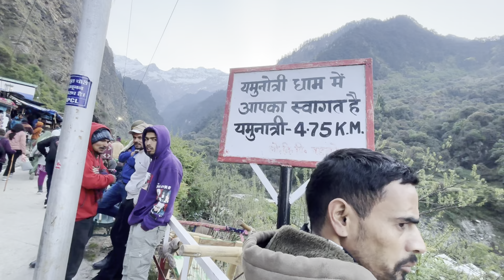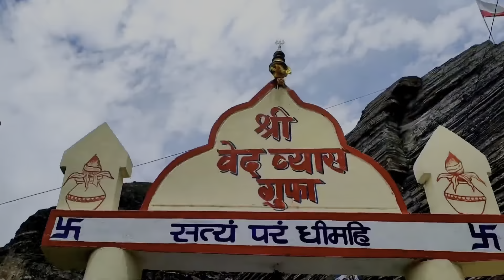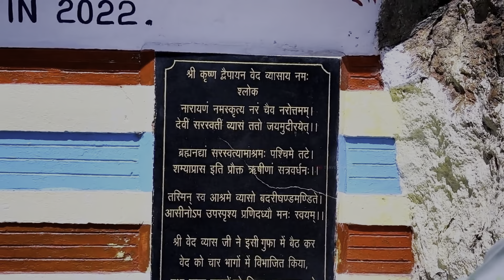Char Dham Yatra 2024 Complete Information | चार धाम यात्रा सम्पूर्ण जानकारी | Kedarnath Yatra 2024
Intro:
Dosto aaj  maine apni is video me aap logo ko chaar dhaam ki sampurn jankari di hai. ager aap meri ye video puri dekh lete ho to aap ke sab answer meri is char dhaam ki yatra wali video se mil jaaegi. maine apni is video me yamnotri , gangotri, kedarnath and badrinaath ki sari detail batai hai aur usi ke saat saath maine is char dhaam yatra ki video me aas paas ghume wale places bhi maine cover kiye hai to meri bus aap logo se ek hi request meri is char dham wali video ko last tak dekhna

Your Question:
Char dhaam ki yatra kaise karen?
how to do char dham yatra?
kedarnath kaise jaae?
gangotri kaise jaae?
yamnotri kaise jaae?
badrinath kaise jae?
best time to visit char dhaam yatra
char dham yatra 2024
gartaang gali near gangotri
mana village near badrinath
bheem pull near badrinath temple
sarshvati nadi in badrinath temple
vashudhara water fall near badrinath temple
pandav guffa near gangotri temple
surya kund near gangotri temple
retus kund near kedarnath
bhairav baba in kedarnath
adisankcharya in kedarnath